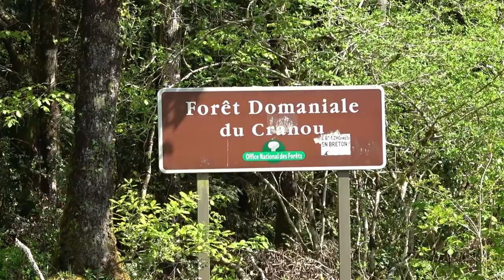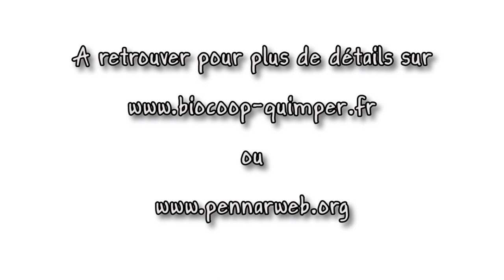Philippe Arnaud éleveur de veaux à Hanvec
En partenariat avec BIOCOOP Kemper, penn ar web réalise une série de reportage pour mettre en avant un producteur bio du département.
Philippe Arnaud est éleveur de veaux à Hanvec. Il partage avec nous sa philosophie de travail.